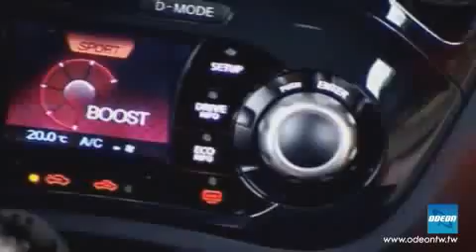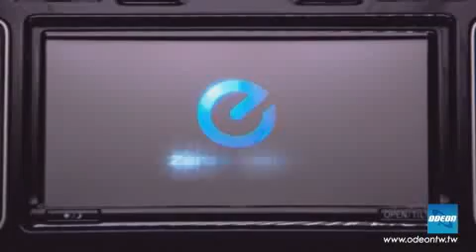SAFE DRIVE - 2 luglio 2011 (1)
Ospite in studio: Giuseppe Alesci, Direttore Relazioni Esterne Nissan Italia
Occhi tutti puntati su Micra, la simpatica city car che nella sua nuova versione è in grado di garantire bassi consumi di carburante e rispetto per l'ambiente. Ma non solo. Nissan è sempre sulla cresta dell'onda anche nel segmento dei crossover grazie all'innovativa Juke e all'intramontabile Qashqai. Senza ovviamente dimenticare l'impegno nel campo della mobilità elettrica con la Leaf, in arrivo a breve anche sul nostro mercato.

Ospiti in studio: Giada Michetti, Amministratore Delegato GL Events Italia
                  Gian Primo Quagliano, Presidente Centro Studi Promotor GL Events
                  Paolo Artemi, giornalista Corriere della Sera
A circa sei mesi dall'inizio delle 36esima edizione del Motor Show di Bologna, prevista quest'anno dal 3 all'11 dicembre 2011, un ampio approfondimento dedicato al difficile stato di salute dell'industria automobilistica. Tuttavia la passione da parte degli italiani per le quattro ruote non viene scalfita e sarà la carta vincente della kermesse italiana.

Evento: Mini SD
Prosegue a pieno ritmo l'evoluzione della specie Mini. Alla gamma della casa anglo tedesca, si aggiunge infatti una nuova versione. Si chiama MINI SD e coniuga la S di Sport con la D di Diesel: un compromesso tra consumi e prestazioni che farà girare la testa a tutti gli appassionati dalla storica vettura nata sotto il Big Ben.

Prova su strada: Suzuki SX4 GLX Navi+
Il crossover della casa giapponese è stato il protagonista del consueto test su strada di Safe-Drive, con una nuova veste caratterizzata da una rivisitazione delle linee esterne, dell'abitacolo e degli equipaggiamenti. L'abbiamo testata con il motore benzina 1.6 VVT 4WD da 120 cv, che è in grado di percorrere oltre 15 chilometri con un litro di carburante.

Anteprima: Renault Twingo Miss Sixty
Belén Rodriguez, una delle più affascinanti e sexy showgirl della televisione italiana, è il volto giusto per interpretare lo stile femminile della Twingo Miss Sixty. La piccola vettura di casa Renault si rivolge oggi al pubblico in gonnella con una versione tutta nuova firmata dalla rinomata casa di moda italiana.

Attualità: Ford
Sullo storico circuito di Monza per osservare da vicino l'evoluzione tecnologica dei sistemi di sicurezza attivi e passivi sviluppati da Ford. Ma anche per fare il punto su un indagine condotta dalla casa americana sui comportamenti alla guida degli automobilisti europei.

News: Tester per un giorno con Mercedes-Benz SLK
             Scuola Accettatori Peugeot e Istituto Superiore della Vendita Peugeot